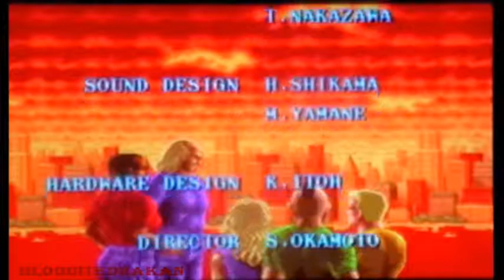Vendetta 4/4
Well, hey.  Just because one onslaught of thug disposal has ended doesn't mean there isn't more to deal with.  So expect some awesome Spider-man action by tommorow!